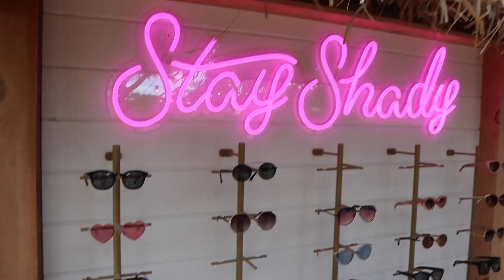HUGE $650 PRINCESS POLLY TRY-ON HAUL AUGUST // Asha Tregear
Hi lovelies! Today I have another Princess Poll try-on haul for you all, I know how much you guys love these videos!

FAQ:
Age: 21
Height: 6ft
Ethnicity: Australian
Location: Brisbane, Australia

Camera I use: Canon EOS 600D with the Sigma f1.4 30m lens

Hi guys! my name is Asha and I am an Australian YouTube beauty guru and fashion vlogger. Subscribe to my channel if you want to see the best beauty products, cosmetics and makeup as well as videos like: makeup tutorial videos, makeup get ready with me, australian day in the life videos, fashion look book videos, boho tumblr room tour videos, hairstyle videos, back to school hairstyle videos, celebrity look for less videos, advice videos about boys, friends, school and university.

Some of my favourite videos to make include festival lookbook videos, australian beauty product videos, and fashion tips styling videos.

Youtubes such as: mylifeaseva, alishamarie, rchbeauty and macbarbie07 are a massive inspiration to me and my channel so I hope you enjoy my aussie youtuber channel!